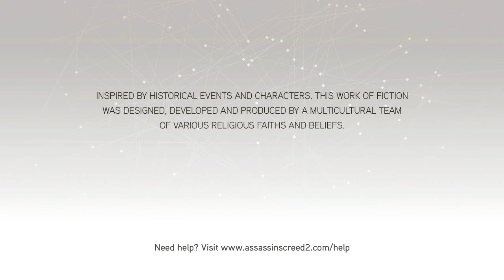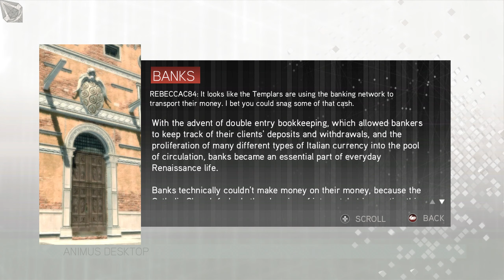Assassin's Creed 2 - 1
I love doing all the view points, so expect me doing them all, and all other AC games as well. Also the game is kind of not optimized for PC, and for the first parts there are some low quality graphics. But after that i found i mod which improves the viewing distances and shadows.
PS: There were also couple of crashes to desktop, i tried to hide them, but you will notice them, you won't miss anything important. Hope you enjoy the playthrough. Expect other games from the franchise !! Also I will do all the glyphs but I will be using a guide for some of the puzzles since I don't want to waste time.